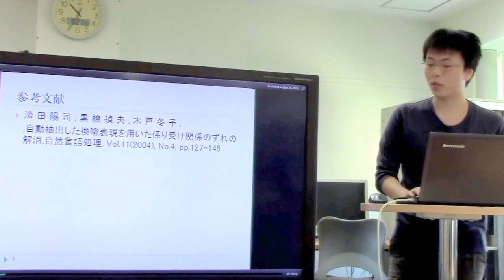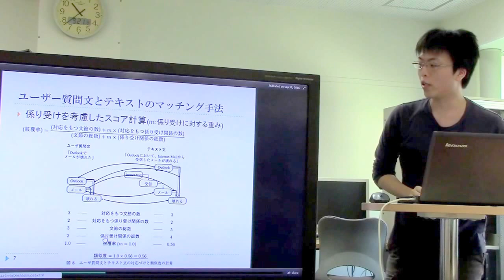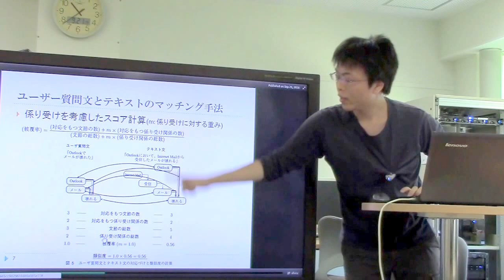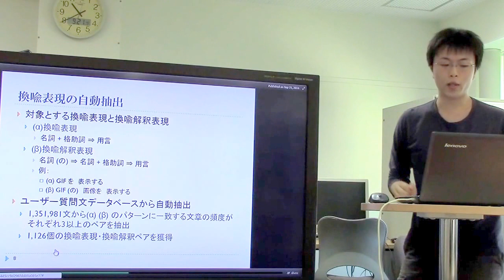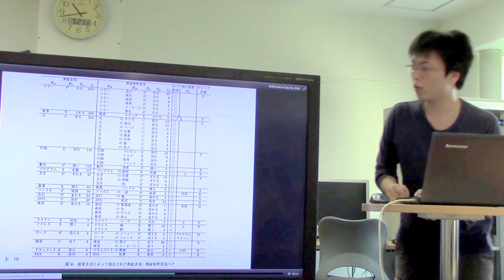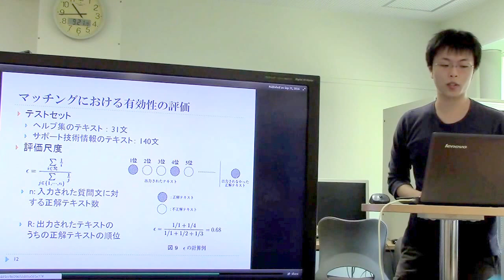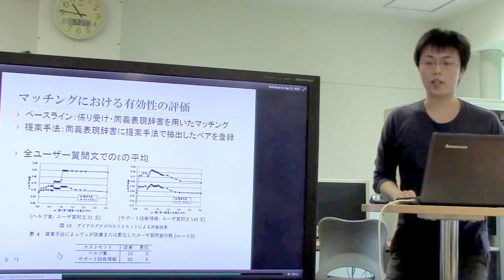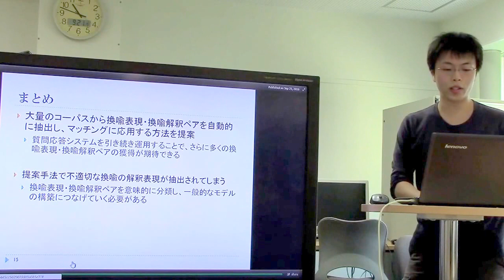文献紹介：自動抽出した換喩表現を用いた係り受け関係のずれの解消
清田陽司 , 黒橋禎夫 , 木戸冬子 ,,自動抽出した換喩表現を用いた係り受け関係のずれの解消,自然言語処理, Vol.11(2004), No.4, pp.127-145